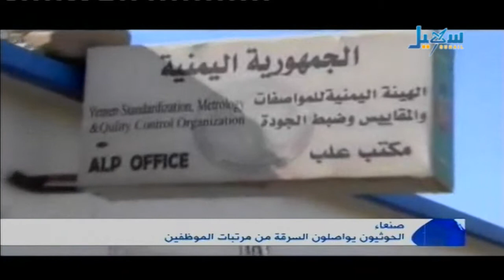الاخبار الساعة الرابعة -31- 08 -2015